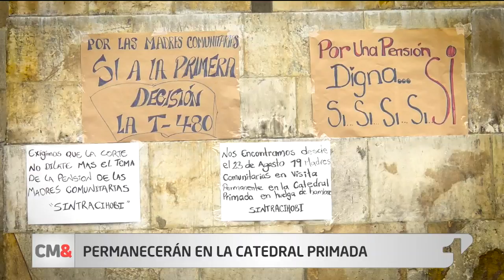Nueve días de huelga de madres comunitarias